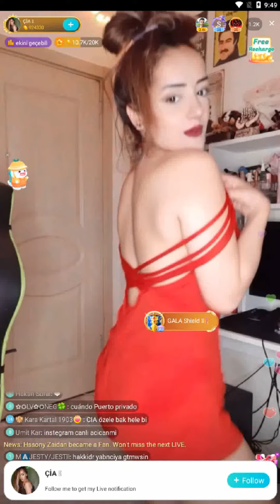bigo live hot turkish girl's live dancing show